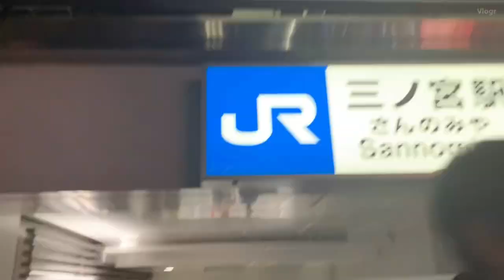Osaka Day 2.. grand party @Rio’s Birthday party.. and revisiting Kobe Sannomiya